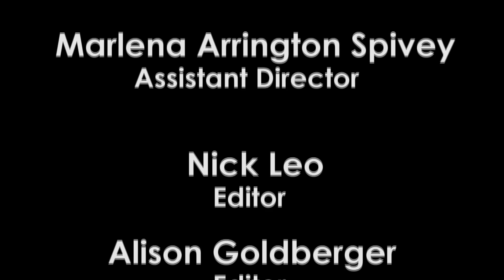Glory Birds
The story of how a young Louisiana girl has trained her carrier pigeons.

Produced and Directed by Michele Odds Barnes
Edited by Nick Leo and Alison Goldberger